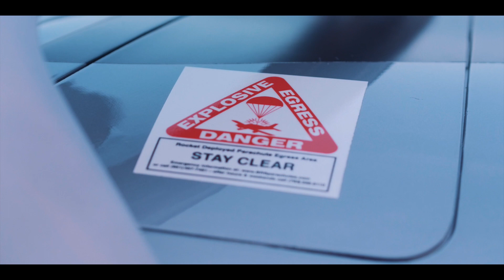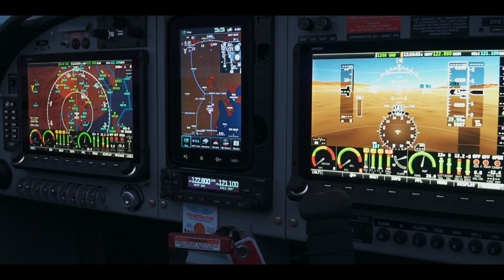Learn more about the SportCruiser - FLT Academy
The SportCruiser aircraft is truly revolutionary! Touchscreen avionics with ADS-B in and out, weather, traffic and high definition displays. The best part about this plane is the safety. The parachute system can be used as low as 500 feet off of the ground. This plane is powered by the reliable Rotax engine. On the hottest days here in Utah at density altitudes of 8,000 feet + with full fuel and two people we are still climbing out at 500 feet per minute or more. Call or stop by any time, we would love to take you on a tour of the facility.